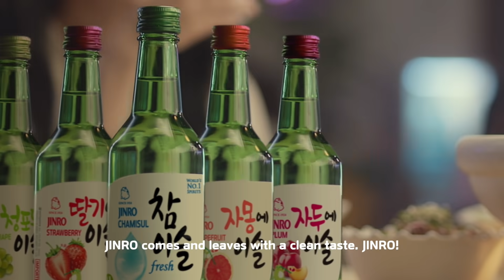JINRO TV CF : Fresh Feeling for Tomorrow (6") ENG ver.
JINRO comes and leaves with a clean taste!